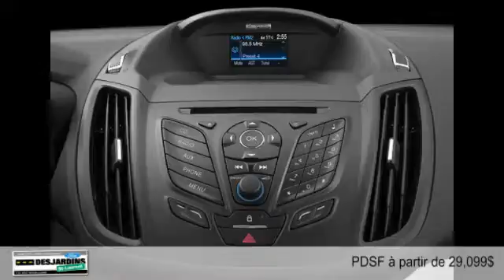Ford C-Max Hybride 2014 à Montréal - Laval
Ford C-Max Hybride 2014  à Montréal - Laval chez Desjardins Ford St-Laurent [D2C-234]